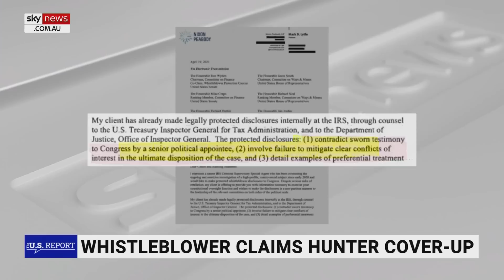‘Laughing at the American people’: Democrats know what they can ‘get away with’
Sky News host James Morrow says the Democrats know what they can “get away with”.

“I think at this point, the Democrats know how much they can get away with, and they are laughing at the normal American people and the rest of the world," Mr Morrow said.

“With all these disparate stories, Biden appointees covering up for Biden corruption ... John Fetterman paraded by the Democrats … the message is the same they take everyone else for fools.

“There is an election next year, let’s see how that goes for them.”